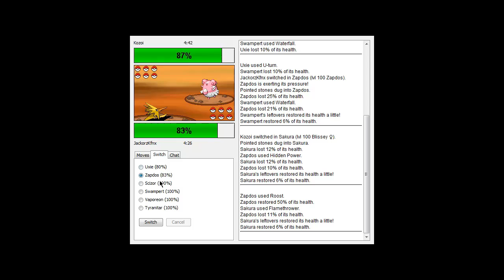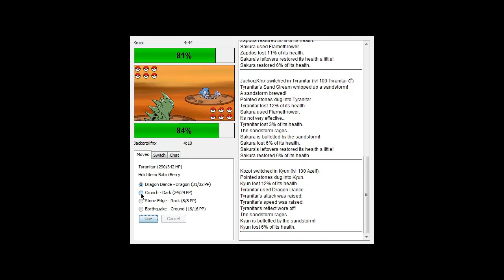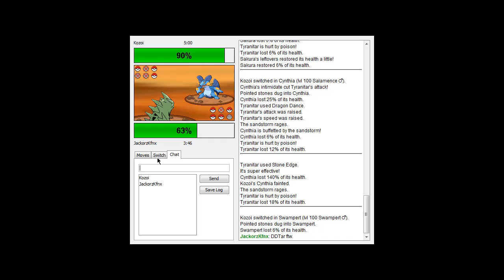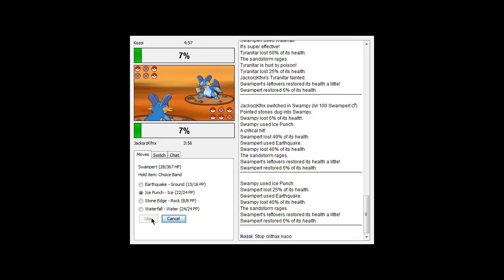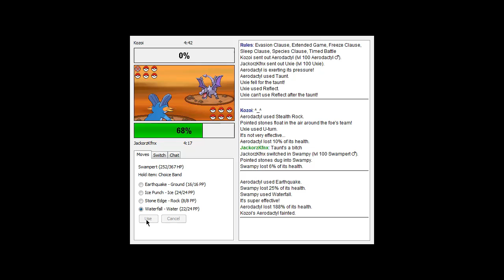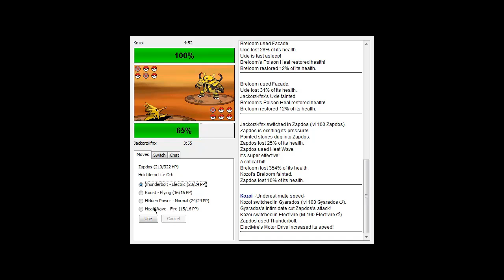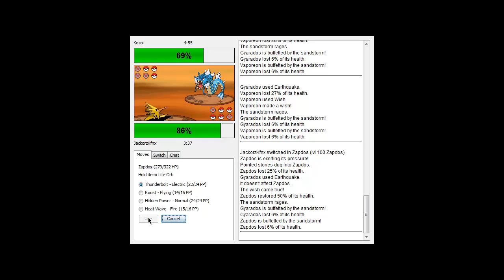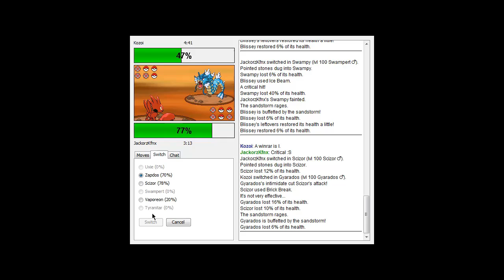ShoddyBattle - DarkRequeim Vs. Kozoi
Two matches VS Kozoi -
[DO not read below - Spoilers]

- PokeRemixStudio

- Wait for HD: It will be easier to see then.

- First Match
I won this match. He played pretty well..
Unforunately, he made a few bad switches that lost him the game.
I barely managed to win though
[Lol@Protect Stall from Wishporeon]

- Second Match
He wanted to test a team, and I lost.
I made a few poor switches - I could have won had I played a bit more carefully.

Anyway, Joe. GG.